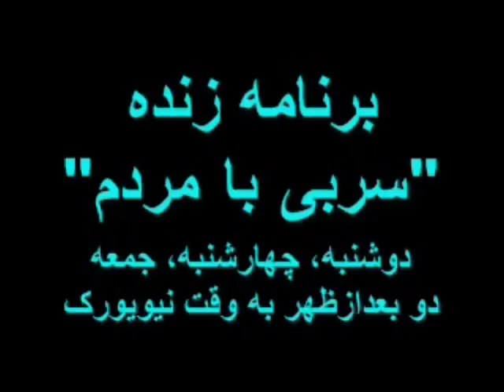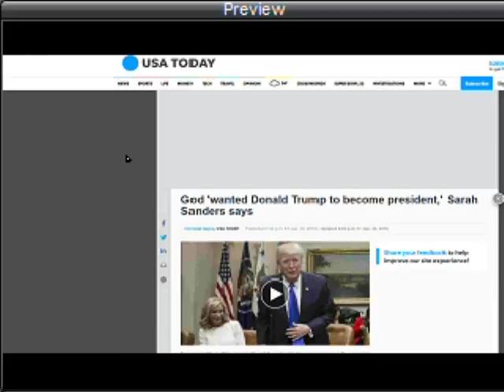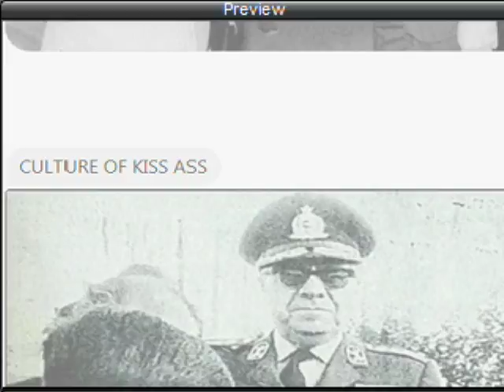Sorbi 2019-02-06 * Persian TV * Mardom TV usa * ​سربی با مردم ​